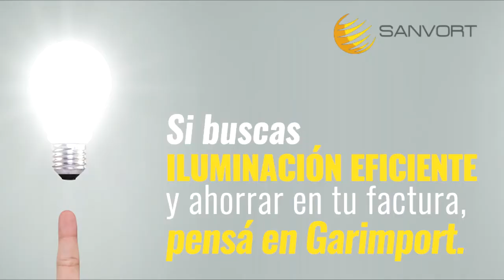Luis Bruno: "Cerro nos pidió firmar la nota"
El director general de Torque, Luis Bruno, explicó por qué la institución firmó la nota para tratar la posibilidad que la AUF se haga cargo de los viajes de los representantes de todos los clubes de Primera División.